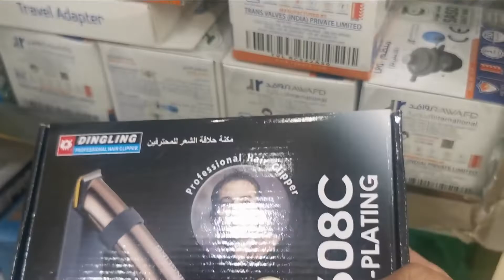Visiting Most Cheapest wholesale market of Makkah After lifting Covid19 Restrictions in Saudi Arabia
مکہ مکرمہ کی ہول سیل مارکیٹ کرونا کی پابندی ختم ہونے کے بعد